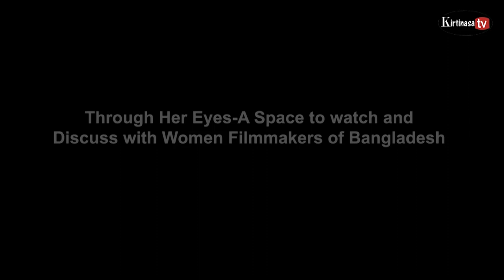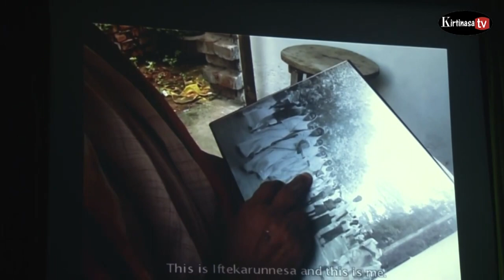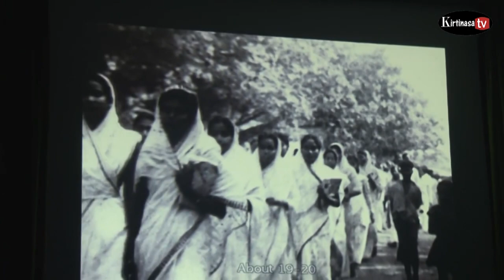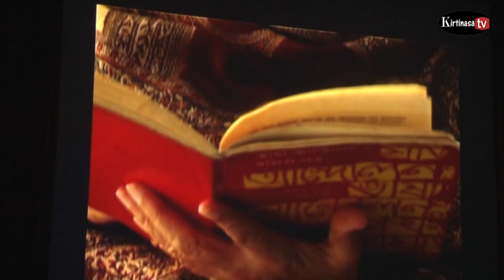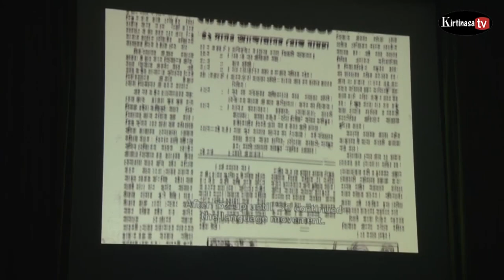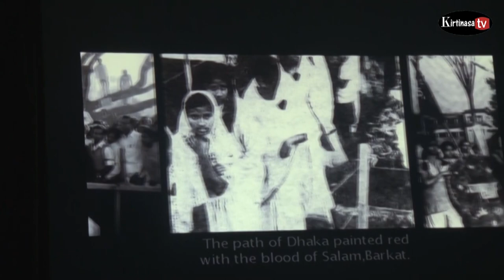Through Her Eyes A Space to watch and discuss films with women film makers of Bangladesh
Through Her Eyes-A Space to watch and discuss films with women film makers of Bangladesh.February 24 Goethe Institute Bangladesh Auditorium,Dhanmondi screening two films: The Language Fighter,56 min and In Quest of life,25 min.Film Director Shabnam Ferdousi and Q and A Discussion this Programme.